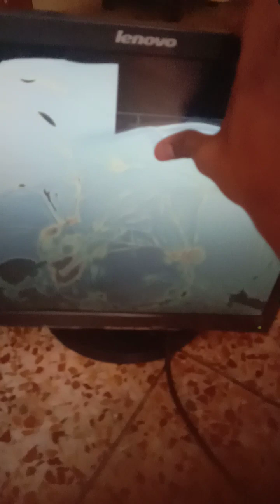who broke my pc